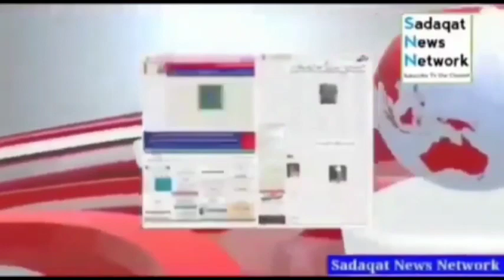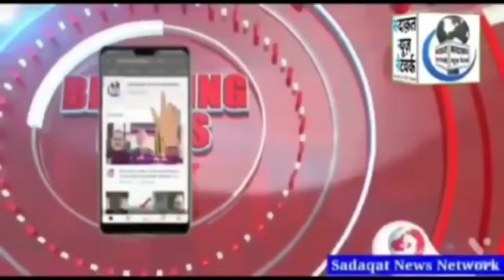Oman: Beautiful City Darsait...